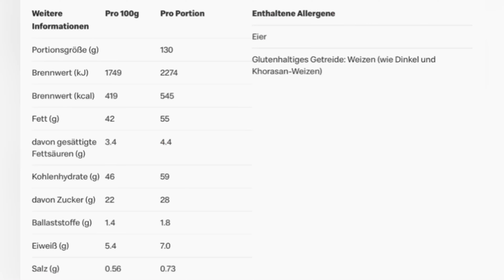McDonald’s Blaubeer Muffin im Test!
Juhu vom Guru! Heute gibt es den Blaubeer Muffin von McDonalds im Test. Viel Spaß beim Video.